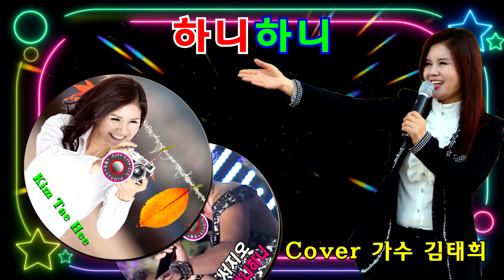하니하니(서지오) Cover by 가수 김태희